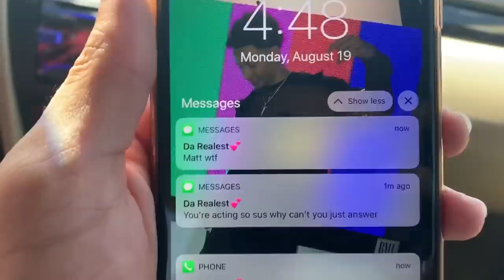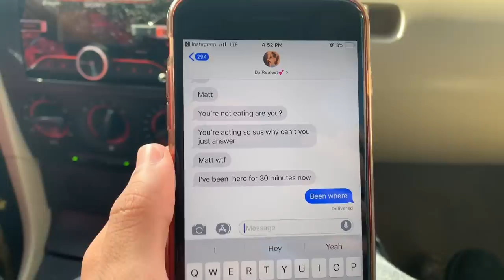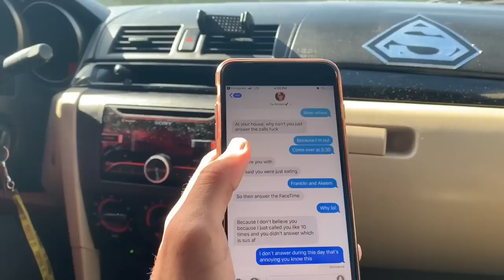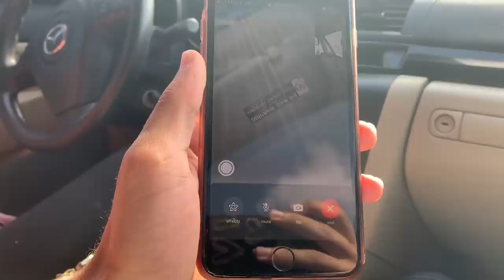Caught Cheating on my Girlfriend With my Female Bestfriend Prank! (She Starts to Cry 😔)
Caught Cheating on my Girlfriend with my Female Bestfriend Prank! (She Starts to Cry 😔). Kayla Catches me cheating on her with my Female bestfriend Jada. Her reaction is not what I expected 😱.  It hurts me to see her cry this way but this video just opens my eyes on how much she really cares for me. It also, shows how cheating can really hurt a female. For anyone watching this video I hope that this video motivates you to treat your girl right because girls are delicate and you should never want to see your girl this way. Nonetheless this video was a prank and it could be used as an example.
Let me know your opinions in the comment section below.